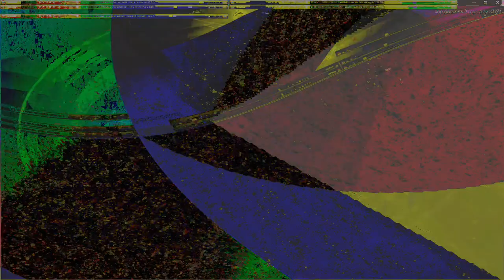Movie 24 09 13 18h20m42s series E 133 video art music creations.